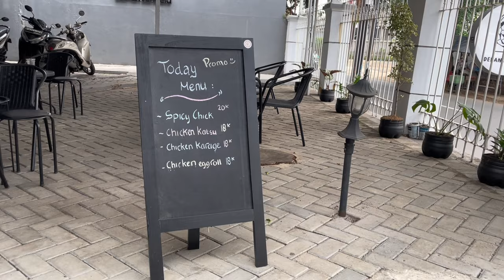Sarapan Murah di Duren Sawit!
Rekomendasi cafe murah di Duren Sawit! Bisa banget buat jadi tempat sarapan karena udah buka dari jam 7 Pagi loh

📍Kopi Depan Jendela

Jl. Rawa Domba No.12, Duren Sawit, Kec. Duren Sawit, Jakarta, Daerah Khusus Ibukota Jakarta 13440